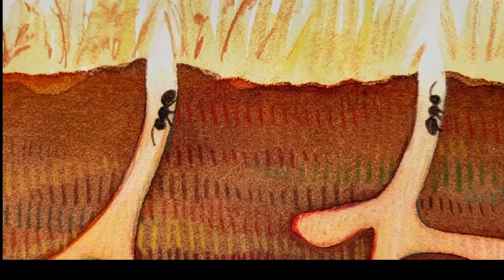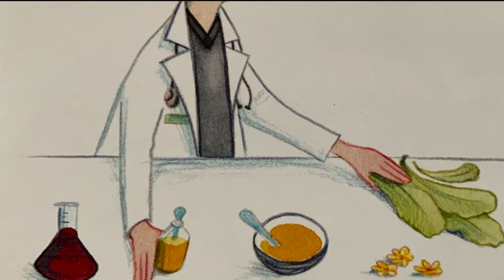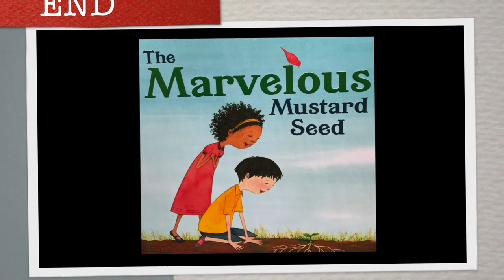Pajama Prayers with PJ Saturday